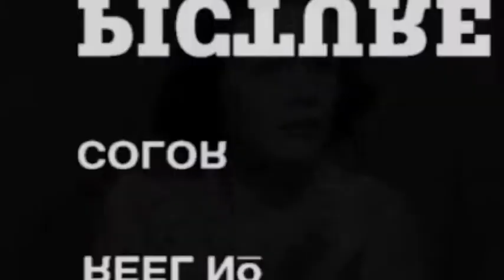No, You're Out of Tune by Chow Chow Music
Get fitted with new eyeglasses, enjoy all the world has to offer, but don't lose yourself in the partying.  Looks of regret and hang-dog expressions are sure to follow.